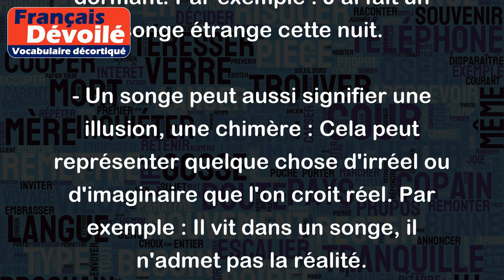Songe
Le mot "songe" peut avoir plusieurs sens, voici les principaux :
- Un songe est un rêve : Cela peut être quelque chose que l'on imagine en dormant. Par exemple : J'ai fait un songe étrange cette nuit.
- Un songe peut aussi signifier une illusion, une chimère : Cela peut représenter quelque chose d'irréel ou d'imaginaire que l'on croit réel. Par exemple : Il vit dans un songe, il n'admet pas la réalité.
- Un songe peut également signifier une méditation, une réflexion : Cela peut être une pensée profonde ou une vision intérieure. Par exemple : Je suis plongé dans mes songes, je réfléchis à mon avenir.
En résumé, "songe" peut référer à un rêve, une illusion ou une réflexion profonde en fonction du contexte dans lequel il est utilisé.